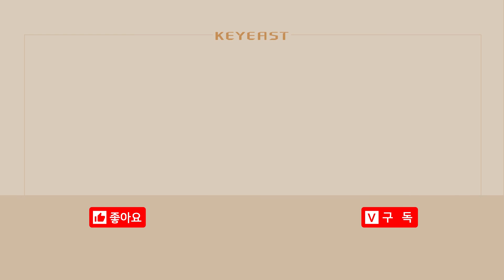SON HYUN JOO(손현주) - '손현주'에 빠져볼터뷰(인터뷰)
매주 수, 목요일 밤 10시 방송되는 KBS2  수목드라마 '저스티스' 손현주씨의 인터뷰를 준비했습니다.